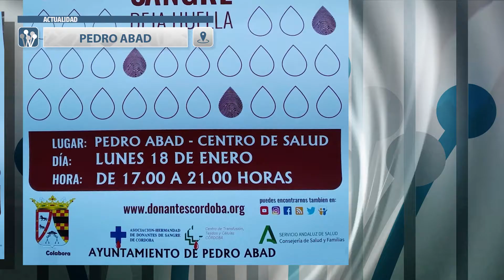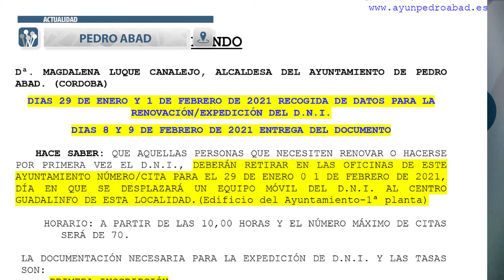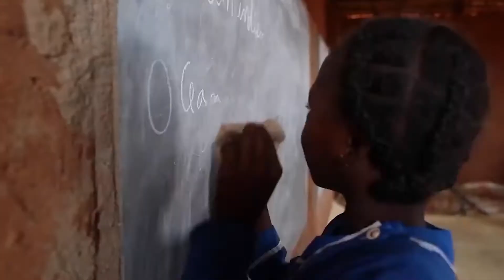03 PEDRO ABAD